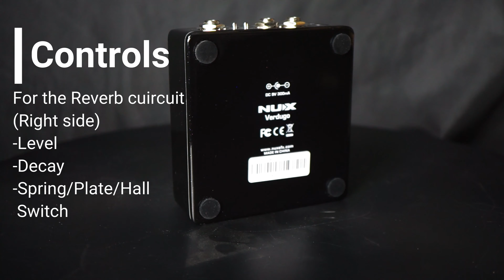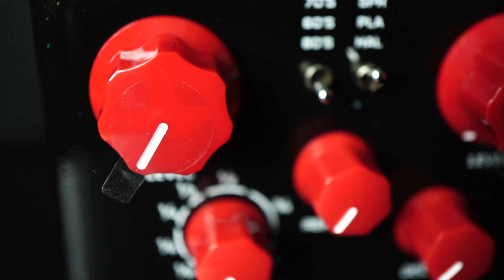[No Talking] NUX Atlantic - Pedal Demo with Charles and Ryan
Charles and Ryan demonstrate the Atlantic Delay + Reverb pedal from NUX. The pedal is routed into the effects loop of the amp and the sound is captured through the Blackstar Club 40's Emulated Output. No talking.

RIG RUNDOWN:
Camera: Sony A6000 with Zeiss 4/16-70 lens

Timeline:
00:00 - Intro (80s Delay & Hall Verb Setting)
01:03 - Hall Verb Only
02:08 - 60s Delay & Spring Verb
02:45 - 60s Delay Only
02:52 - Controls
03:17 - Features
04:21 - 60s Delay & Hall Verb
05:12 - 60s & Hall (slow delay sweep)
05:48 - 80s Delay & Hall Verb
07:25 - 80s Delay & Spring Verb